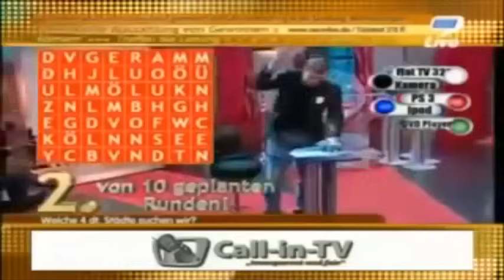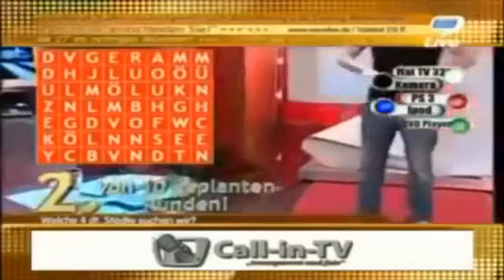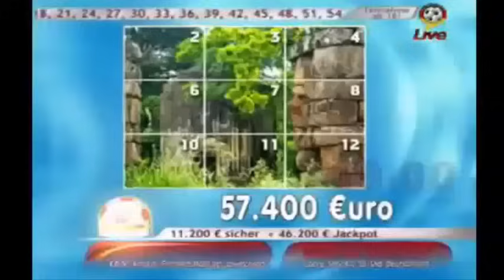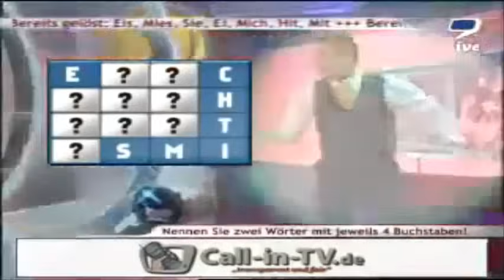Best Of - Max Schradin Ausraster #1